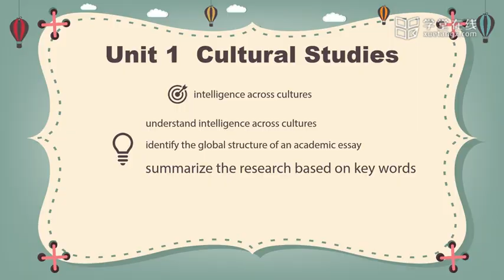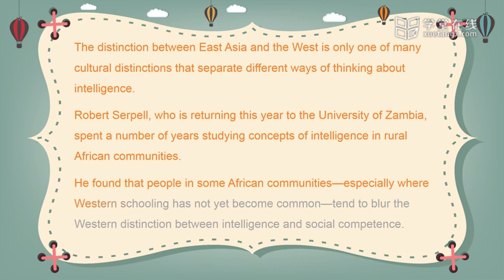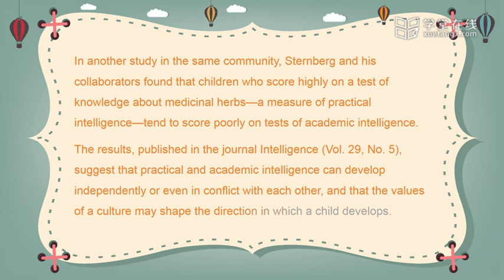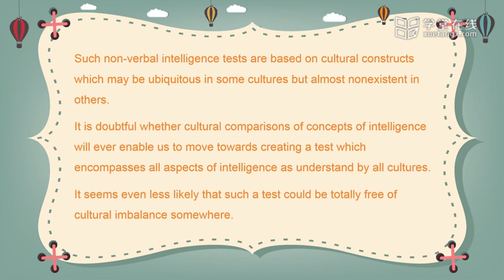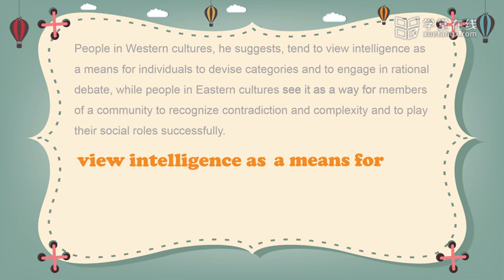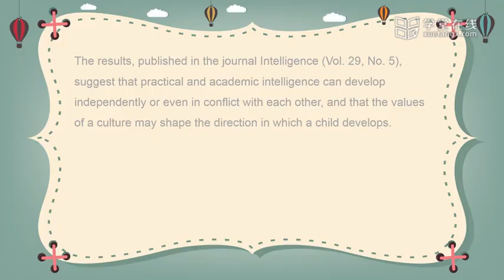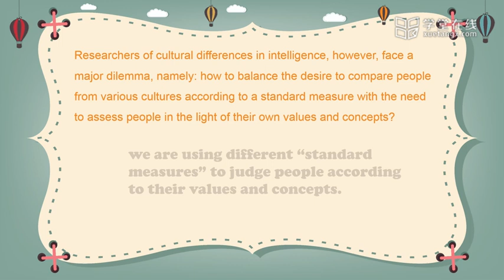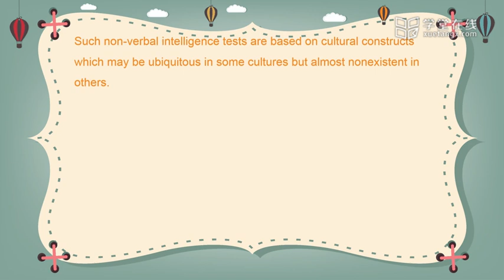4 Topic and Text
生活英语进阶  清华大学 Unit 1 Cultural Studies